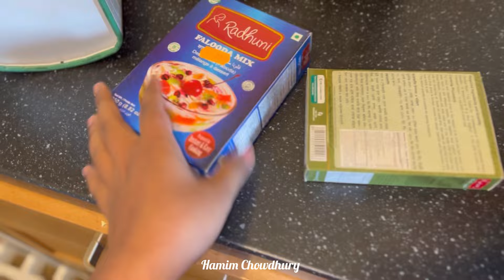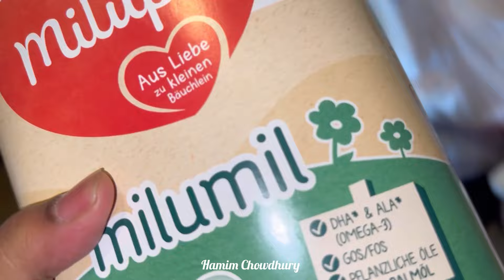তুষার বৃষ্টির মাঝে মুরগির গিলা কলিজা দিয়ে সবজি খিচুড়ি,আর বাসার জন্য হালকা পাতলা বাজার